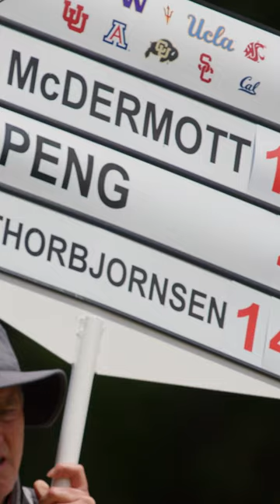Stanford Men's Golf: 2023 Pac-12 Champions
For the 12th time in program history, Stanford men's golf won the Pac-12 Championship behind medalist Michael Thorbjornsen, the Cardinal's 13th individual champion in program history.

Twitter.com/GoStanford
Instagram.com/GoStanford
Facebook.com/StanfordAthletics